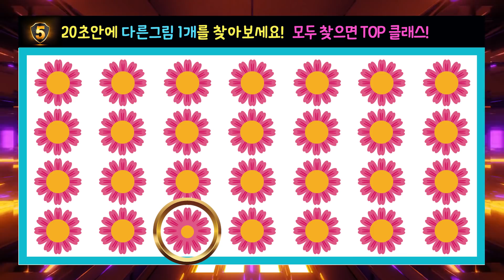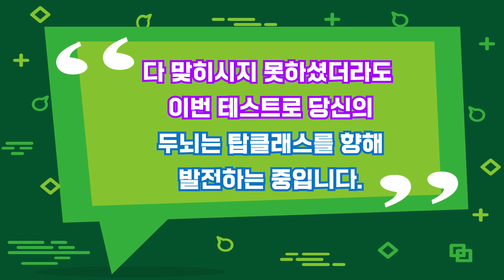예쁜 꽃 보면서 두뇌를 반짝반짝! 20초안에 다른 꽃 1송이를 찾아보세요! (SUB) [치매예방, 두뇌세포활성, 집중력향상, 두뇌게임]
많은 분들이 좋아해주시고 두뇌발달에 도움이 되고있다는
말씀에 큰 보람을 느낍니다.

매일매일 새로운 영상을 제작하는데 도움이 되고자
하시는 분은 아래로 후원바랍니다.
작은정성도 감사드립니다. ^^💞

🏅탑클래스 후원하기 링크 (Thank you for your Support!)